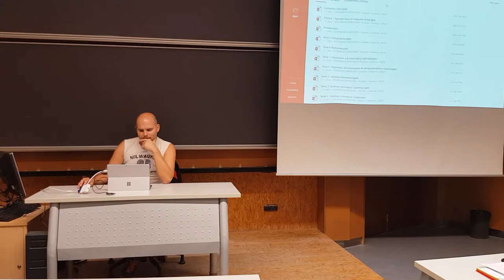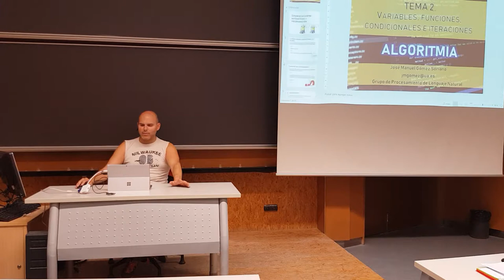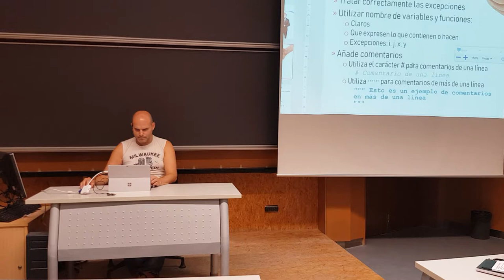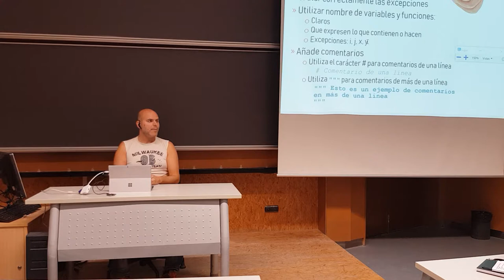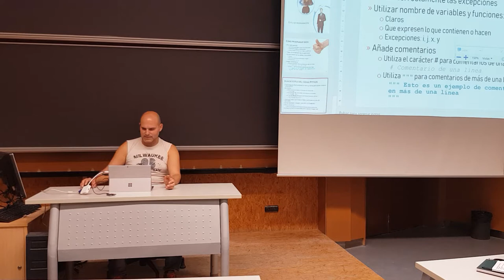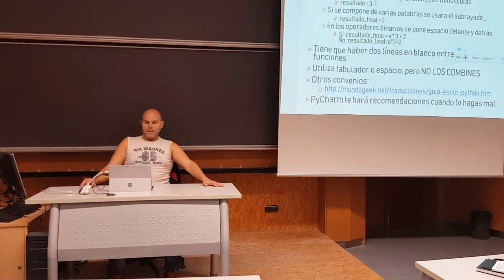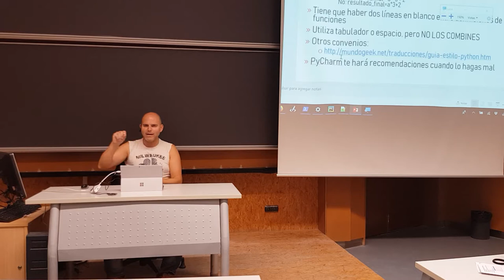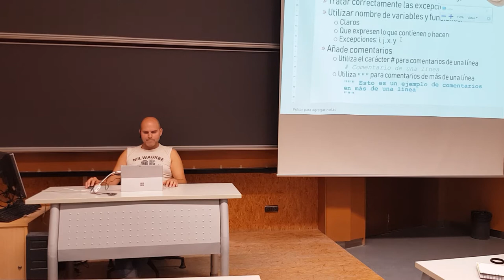Repaso de buenas prácticas, tratamiento de errores y cadenas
Repaso de lo dado hasta la fecha en el curso de Algoritmia en Python 3, tanto de buenas prácticas de programación, como tratamiento de errores y ejercicios con cadenas.